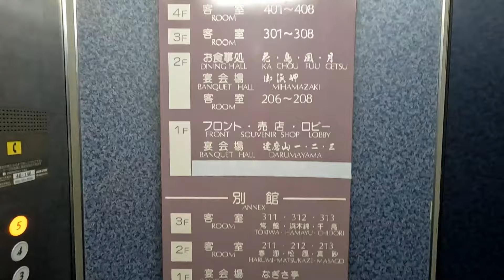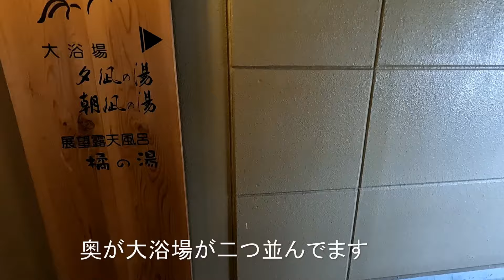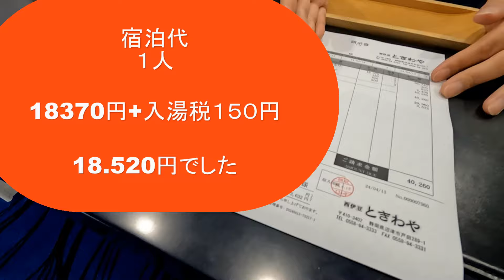西伊豆戸田温泉「ときわや」宿泊で駿河湾の幸を味わう。造船資料博物館・深海生物館・海水浴場も近く、釣りも楽しめる いい宿です。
海水浴場の穴場かも！灯台から諸口神社の散策も良し！　明治はじめの創業、伝統の中に新しさも・・行きつけの床屋さんの話で訪ねました。